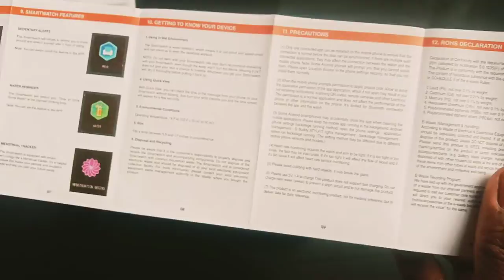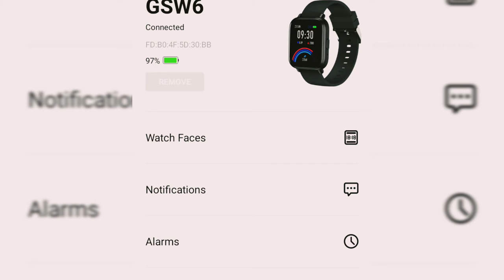Best Smart Watch Under 3000 | Gionee Stylefit GSW6 | Smart Watches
I am using this watch. Till date no problem.From my opinion Gionee stylefit GSW6  smart watch is the best smart watch under 3000 price range. in this price range it offers bluetooth calling  but others lack except zebronics zeb fit smartwatch. it has a large display size of 1.7 inch. It has no GPS facility. For step count it needs the help of smartphone gps. we have to download  G BUDDY STYLE FIT App from play store to get best out of this watch. Blood pressor monitoring facilty is not given but offers heart rate monitoring. It measures blood oxygen level.

Any query about this watch plz comment . I will try my best to solve it.